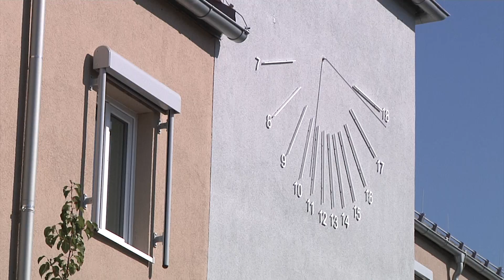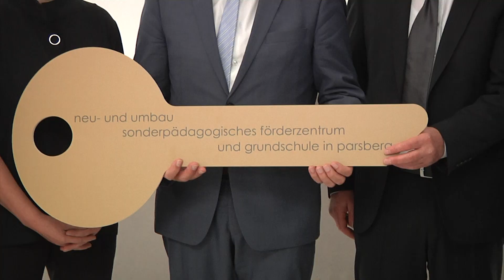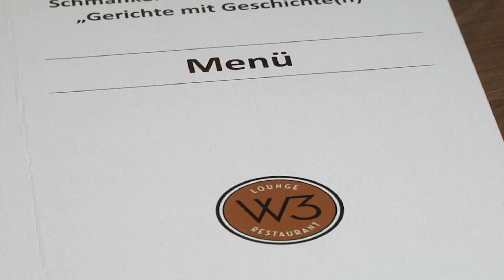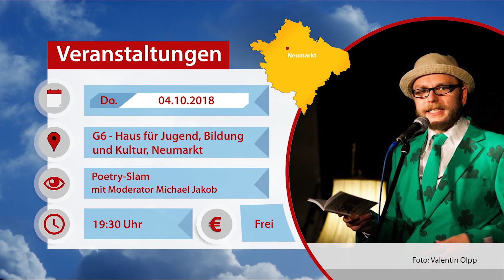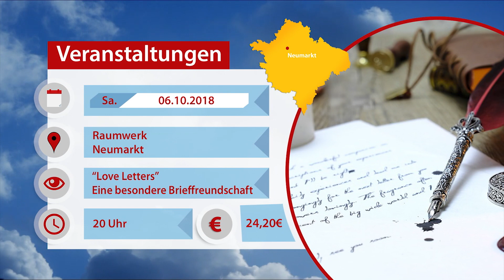Marktplatz Neumarkt 03.10.2018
Themen der Sendung:

Einweihung sanierte Grundschule/Förderzentrum Parsberg

Name für Neumarkter Ganzjahresbad vorgestellt

Gruppentreffen Deutscher Turnerbund - 2000 Sportler in Neumarkt

Eröffnung Schmankerlwochen

Veranstaltungstipps

Verlosung Erntedankfest Lammsbräu